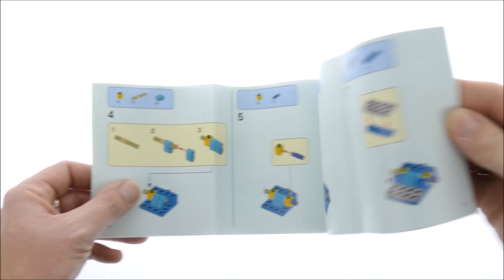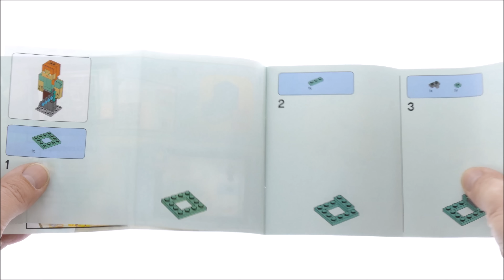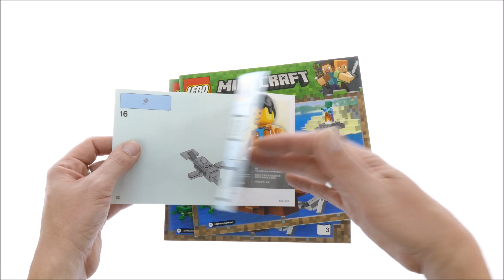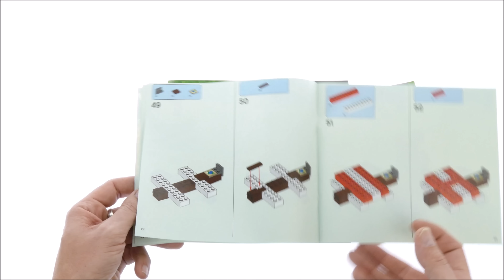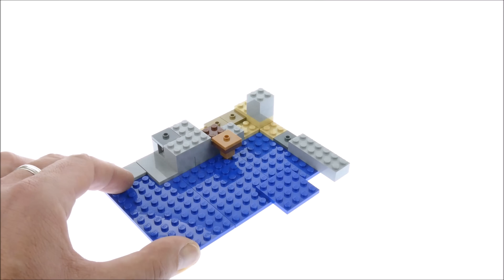Lego Minecraft Winter 2018-2019 Compilation of all Sets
00:03   Lego 21148 Bigfig Steve with Parrot
03:01   Lego 21149 Bigfig Alex with Chicken
05:56   Lego 21150 Bigfig Skeleton with Magma Cube
08:47   Lego 21151 The End Battle
12:36   Lego 21152 The Pirate Ship Adventure